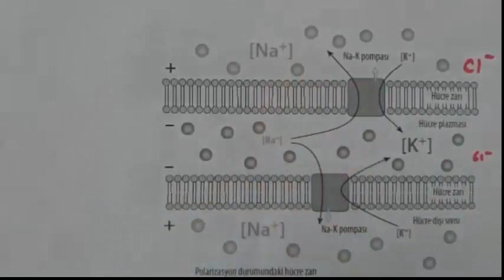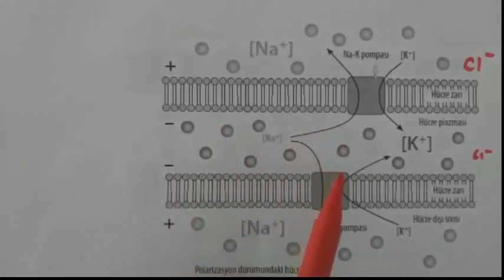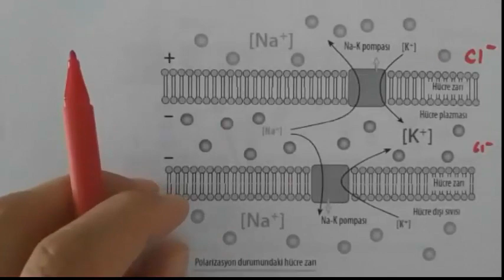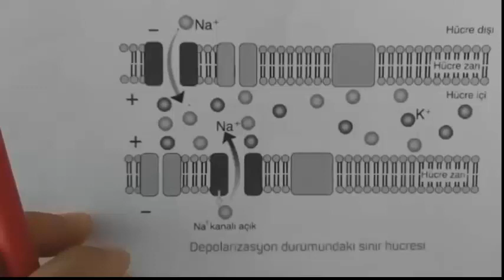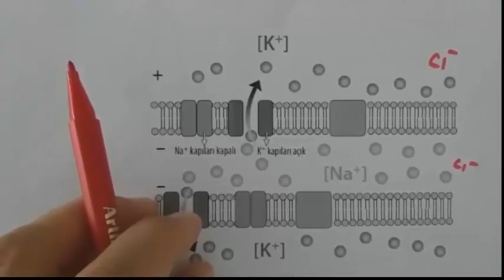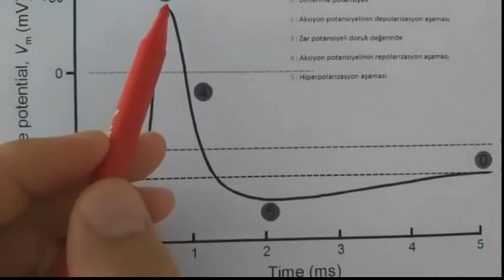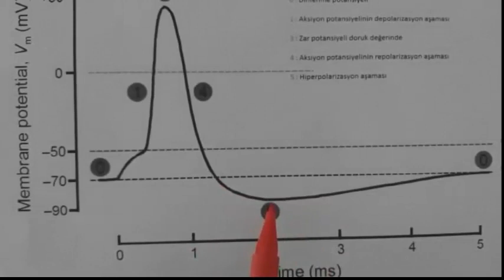Nöronlarda impuls iletimi ( Hilmi Hoca )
Polarizasyon, depolarizasyon, hiperpolarizasyon, Na-K pompası, aksiyon potansiyeli,